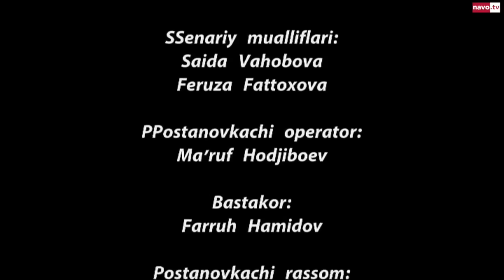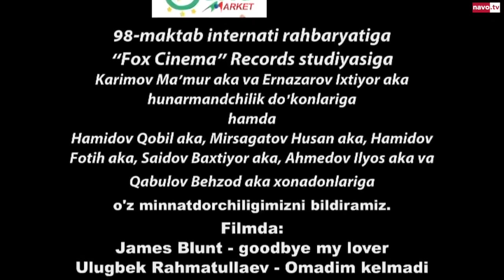Бусинка моя (узбекфильм на русском языке)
Режиссёр-постановщик: Азиз Умурзаков
Автор сценария: Саида Вахобова, Феруза Фаттахова
Оператор: Маруф Ходжибоев
Композитор: Фаррух Хамидов
В ролях: Мирза Азизов, Марджона Нортоева, Азизахон, Джасур Кенджаев, Адиз Раджабов, Барно Кадырова

Произведено в 2013 году